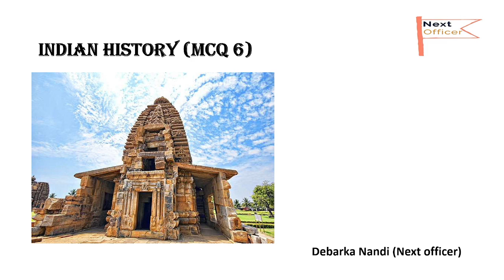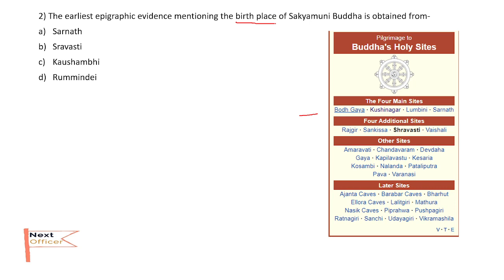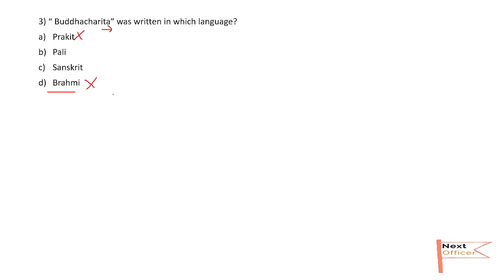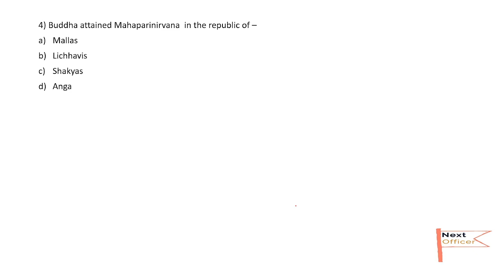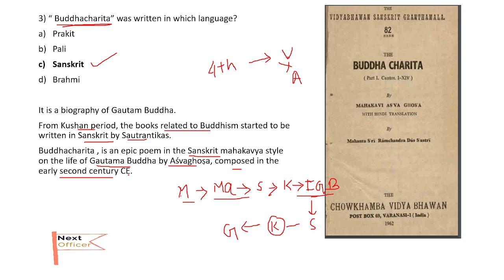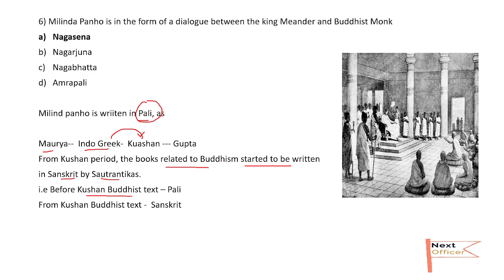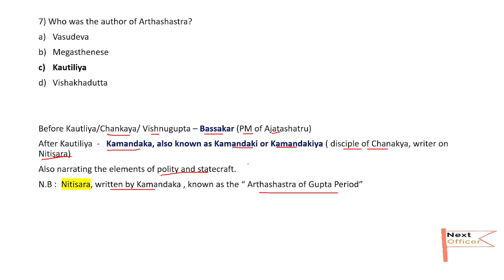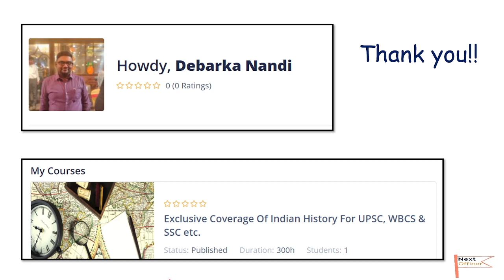Class-06 || WBCS History Mains Level MCQ With Details Explanation